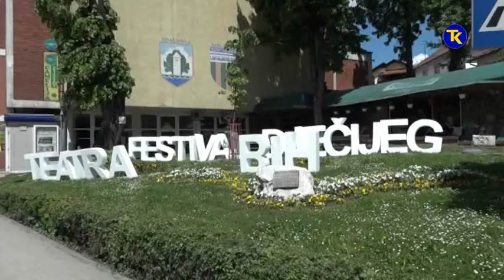FESTIVAL DJECIJEG TEATRA 12 05 2019